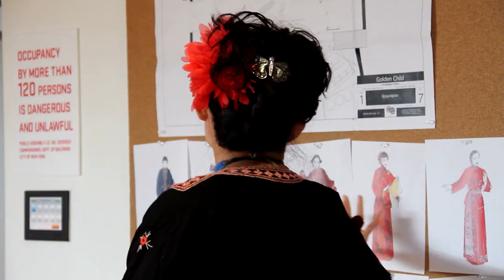Signature Voices: David Henry Hwang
David Henry Hwang joined the Signature family as a Residency One playwright in 2012. During his residency at Signature, Hwang’s productions included the World Premiere of Kung Fu, The Dance and the Railroad, and a new exploration of his play Golden Child, almost twenty years after it was first written.

Signature Voices is a video series aimed to capture the history, artistry and personal moments that have taken place within Signature Theatre’s walls this past quarter century.

Signature Voices explores an oral history of Signature Theatre’s past 25 years told through the personal memories of playwrights, directors, actors, designers and other members of the Signature family.

Signature has presented entire seasons of the work of Edward Albee, Lee Blessing, Horton Foote, Maria Irene Fornes, John Guare, Bill Irwin, Adrienne Kennedy, Tony Kushner, Romulus Linney, Charles Mee, Arthur Miller, Sam Shepard, Paula Vogel, August Wilson, Lanford Wilson, and a season celebrating the historic Negro Ensemble Company.